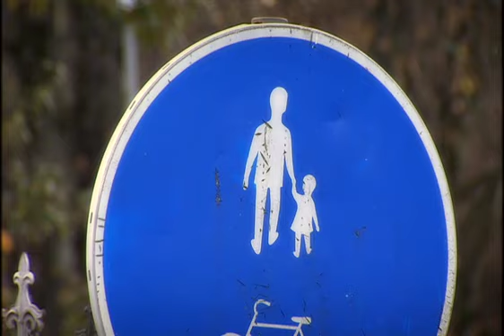Jörgen Mörnbäcks barndom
Det finns ingen av hankön som den här killen inte kan härma. Han imiterar kungen, Glenn Hysén, Ingvar Carlsson och Povel Ramel. Och ofta på samma gång. Han kan till och med imitera självaste Bosse Parnevik.
Men Jörgen Mörnbäck hade också en barndom.

Foto och redigering: Roland Bauer.
Från BingoLotto 20101024